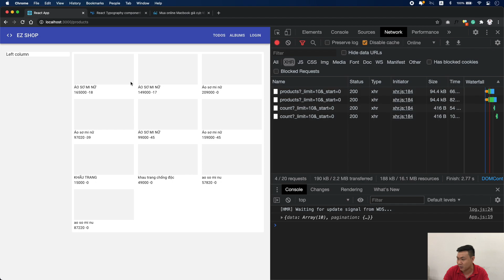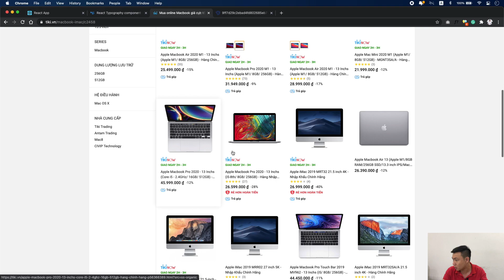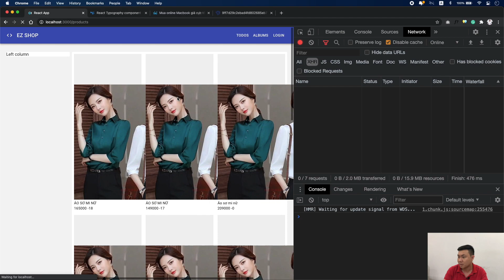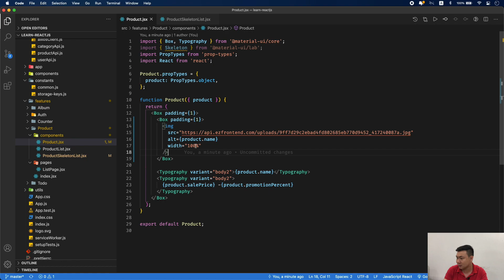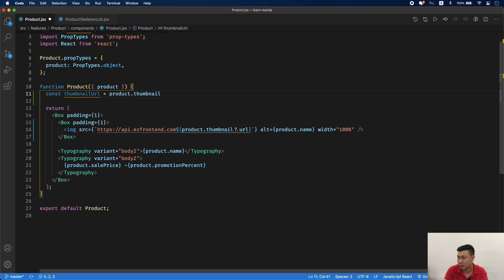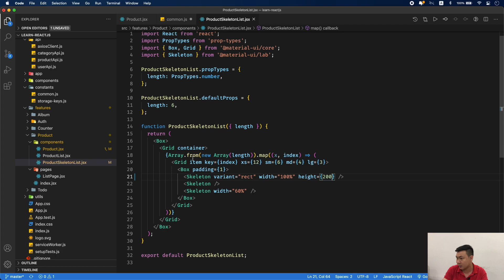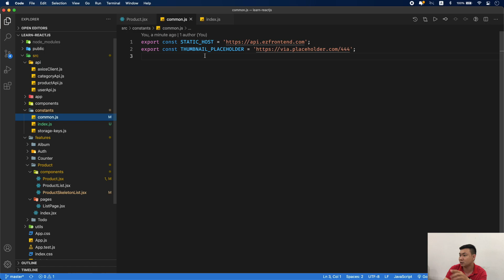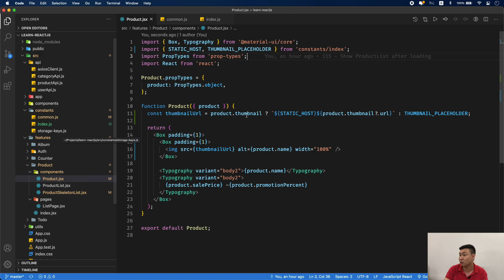ReactJS: 16-08 Xử lý thumbnail cho sản phẩm